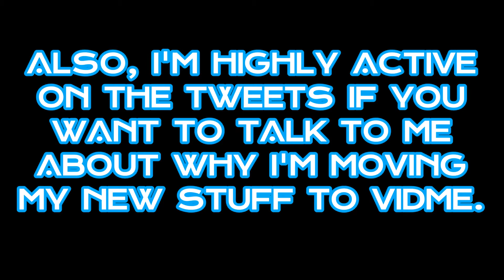I'VE GOT SOMETHING TO SAY...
i am now on Vidme! follow me there if u want to see my new vids:
a bit of an update on what the future will hold for my vids... and i might have found their new home. i will still be on Twitch for livestreams and Twitter for everything else, dont worry.